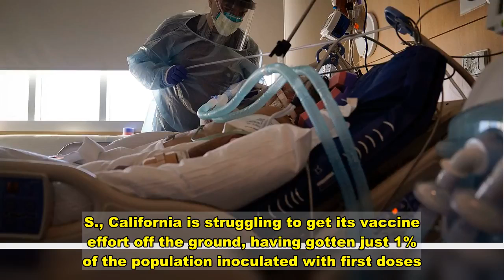LA County sees COVID-19 death every 8 minutes, officials say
closeVideoA person is dying every 8 minutes from COVID-19 in Los Angeles County, officials warned on Thursday as the region again faced a double-digit rise in new daily cases. According to the county health department, LA saw 11,841 new cases reported on Wednesday, and 258 deaths.In total, LA has seen over 11,320 deaths over the last 10 months. Emergency services have been directed to ration oxygen supply and paramedics were advised to avoid bringing patients who have little chance of resuscitation to hospitals. "Today, I’m more troubled than ever before," Barbara Ferrer, the county’s public health director, said Wednesday, according to the LA Times. "This is a health crisis of epic proportions and we need everyone – I mean everyone – to use the tools right in front of them to help us drive down transmission of this deadly virus."  Health officials and public leaders have been pleading with the public to stay home as the nation’s most populous county of 10 million battles a post-holiday surge.  More than 8,000 people are hospitalized with COVID-19 and the region has hit ICU capacity. "The numbers are extraordinary," Carmela Coyle, president and CEO of the California Hospital Association, told the Associated Press about the statewide spread. "We’re not going to dodge this math. We need the state’s help." Like many other states in the U.S., California is struggling to get its vaccine effort off the ground, having gotten just 1% of the population inoculated with first doses. Gov. Gavin Newsom admitted this week that the rollout has "gone too slowly." The state has since worked to allow more medical providers eligibility to administer the shots, such as dentists.  "We are working aggressively to accelerate our pace," Newsom said. "You’re going to start seeing more rapid distribution of this vaccine, I can assure you that now." But the surge is expected to last through the coming weeks, and comes amid concern about the U.K. strain that has already been documented in at least 26 California residents. To achieve full inoculation against the virus, a person must receive two doses of the vaccine, spaced three weeks apart.  The new variant is said to be highly transmissible and, according to New York Gov. Andrew Cuomo, may even be able to overtake the original strain of coronavirus in a matter of weeks.